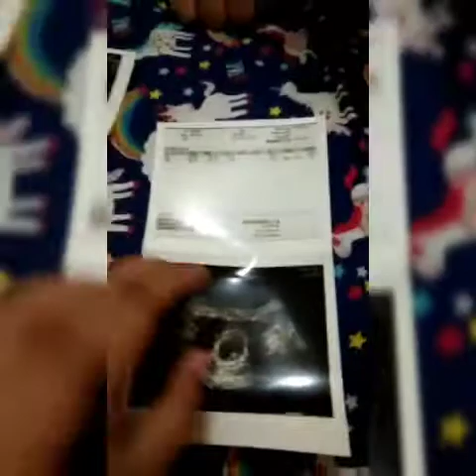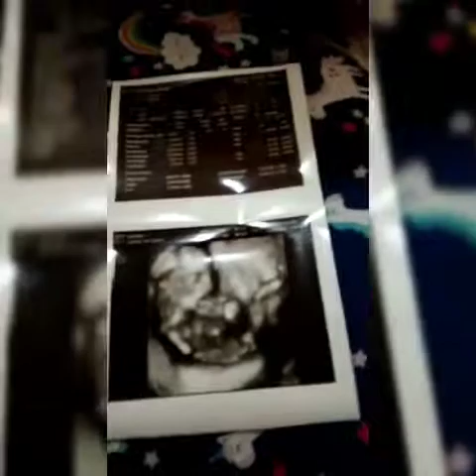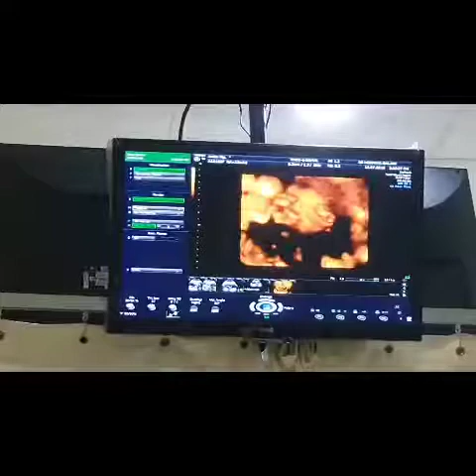Anitateguh (hamil periksa minggu 16)